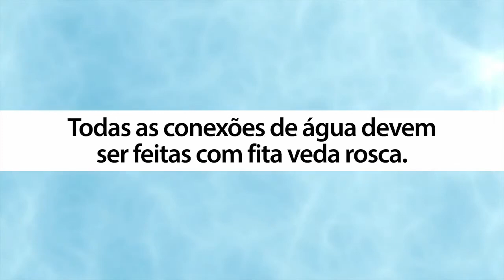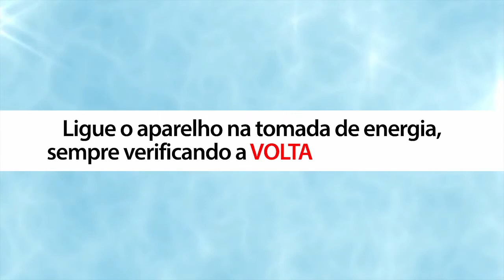Instalação MAX ICE